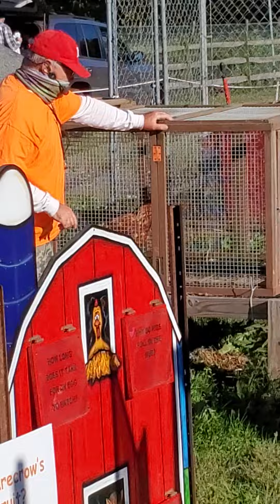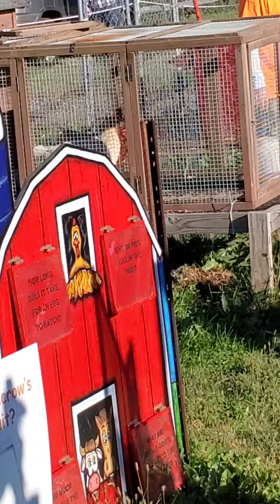Hay ride thingy pt. 2